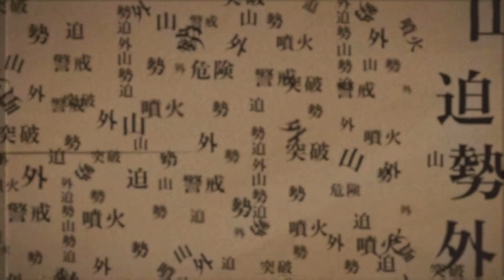Dead by Daylight: Load Cutscene